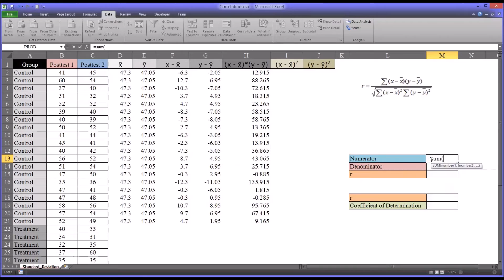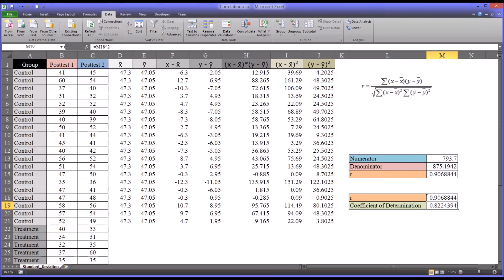Calculating a Correlation Coefficient in Excel Step-by-Step and with the CORREL Function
This video explains how to calculate a correlation coefficient (r) step-by-step and using the CORREL function in Microsoft Excel. The coefficient of determination (r-squared) is also described.